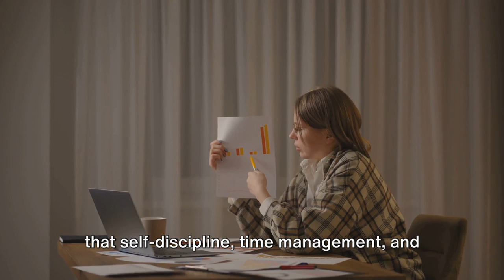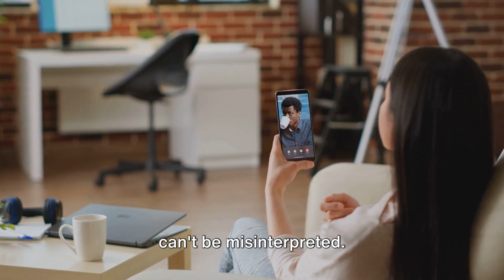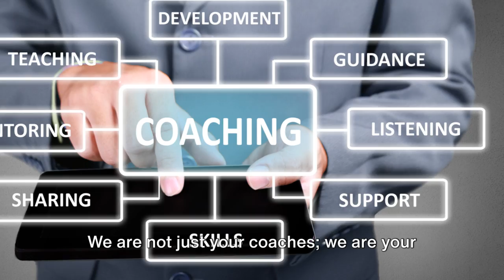REMOTE WORK: A NEW ERA OF CAREER OPPORTUNITIES